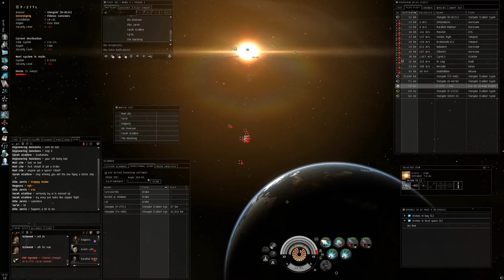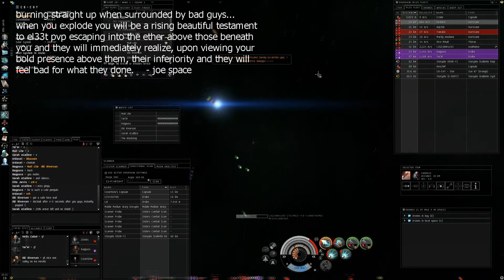Flashy Null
Flashy Null Trip 9/19/2011